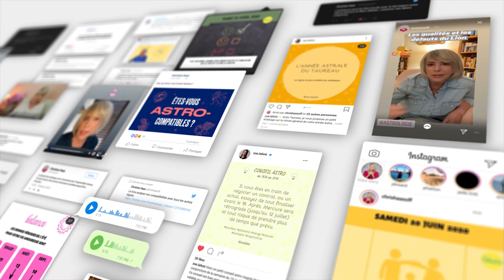Horoscope Sagittaire ♐️ janvier 2021 ❄️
❄️ horoscope du Sagittaire ♐️ pour le mois de janvier #2021 avec des conseils en astrologie et en psychologie.

❄️ Éphémérides du mois :
- Soleil : CAPRICORNE. Entrée en VERSEAU le 19.
- Mercure : VERSEAU à partir du 8. Rétrograde le 30.
- Vénus : CAPRICORNE à partir du 8
- Mars : TAUREAU à partir du 6.
- Jupiter : VERSEAU
- Saturne: VERSEAU
- Uranus : TAUREAU
- Neptune : POISSONS
- Pluton: CAPRICORNE